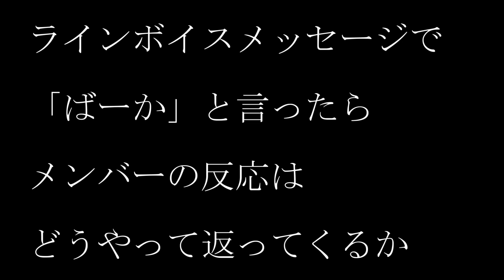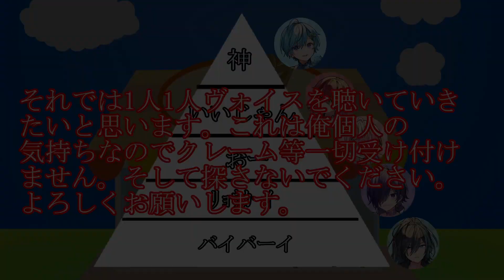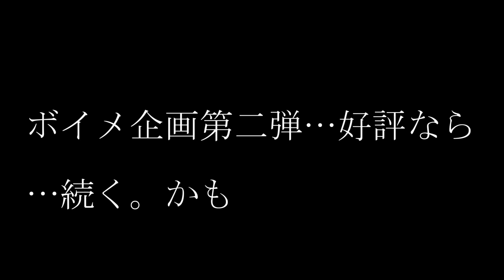【ドッキリ】メンバーに暴言吐いたらとんでもないボイメが返ってきたＷＷＷＷＷＷ【KnightA-騎士A-】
LINEボイメが流出…！？

🔥♦️騎士Aメンバーのチャンネルはココから♦️🔥

♦Knight A-騎士A-♦

動画配信サイトを中心に“声"を武器に活動する6人組ユニット『Knight A - 騎士A -』

2021年8月に1stミニアルバム『The Night』をリリース。
2021年9月には、横浜アリーナで2ndワンマンライブ「The Night」を開催し

これからも走り続ける我々
 ゆきむら。/ そうま / ばぁう / てるとくん / まひとくん / しゆんの6人で活動中！！

♦Knight A-騎士A-グッズ公式通販サイト♦